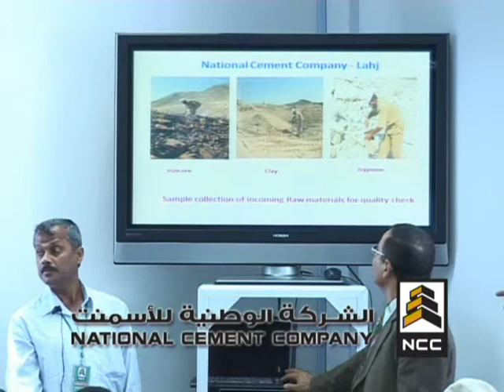National Cement Company Client Ceremony for 2009 - Short TV Advertisement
On 27th January 2010, The National Cement Company (NCC) held a ceremony to honor its clients for 2009.